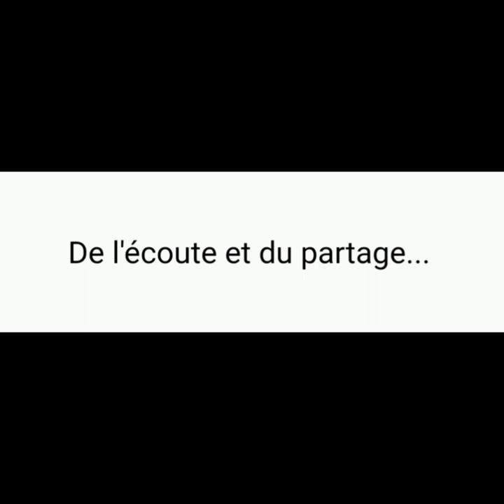MARJAN - Exposition au château du logis tel que je l'ai vécu - juillet-août 2021